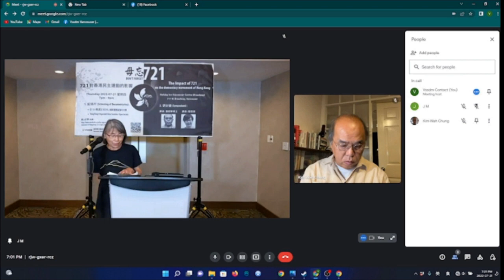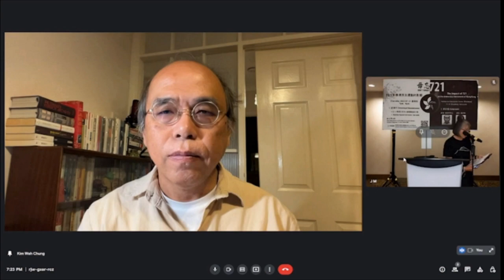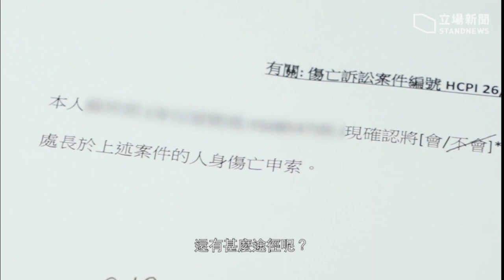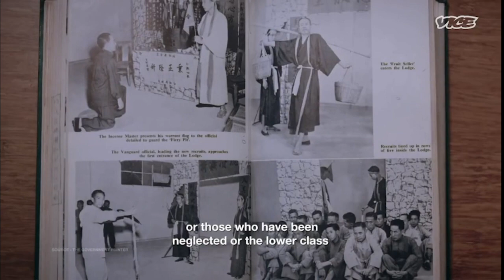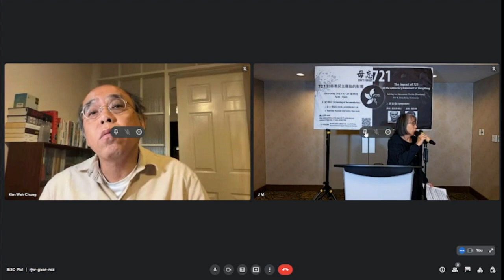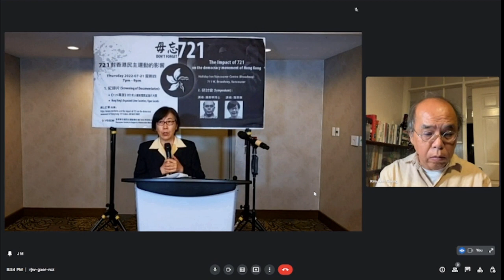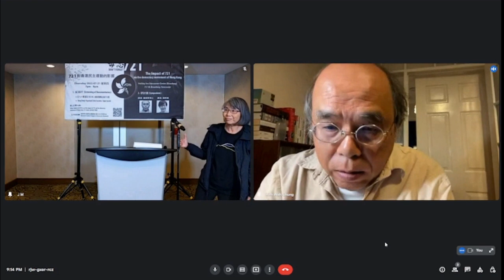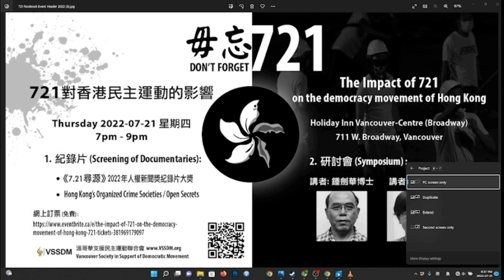(電影放映座談會) 721對香港民主運動的影響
毋忘721  DON’T FORGET 721
2019 年 7 月 21 日，一群三合會成員在香港元朗區用鋼棒和藤條無差別地襲擊平民。這群黑幫隨後轉移到附近的元朗西鐵站，襲擊了從一場集會返家中的老人、兒童及參與者。附近的警察局對求救的市民關上了大門。到目前為止，只有 60 人被捕，7人被起訴，其中一些人已證明與犯罪集團有聯繫。這一事件構成對無辜平民的恐怖襲擊。
溫哥華支援民主運動聯合會（溫支聯）將會在七月二十一曰晚上播放兩套關於7.21的記錄影片及以互動形式進行去討論721 對香港民主運動的影響。
日期:  7 月21 曰
時間:  下午 7 時至 9 時
地點:  Holiday Inn Vancouver-Centre (Broadway)
 711 W. Broadway, Vancouver
1. 紀錄片 (documentaries):
7.21尋源  - 2022年人權新聞獎紀錄片大獎 ( Human Rights Press Awards)
Hong Kong’s Organized Crime Societies / Open Secrets
2. 研討會 (Symposium) :
 講者:  鍾劍華博士
 香港民意研究所社會民生觀察項目名譽總監、前香港理工大學助理教 授。
 講者:  羅恩惠
 資深傳媒人、《消失的檔案》導演、人權新聞獎評審